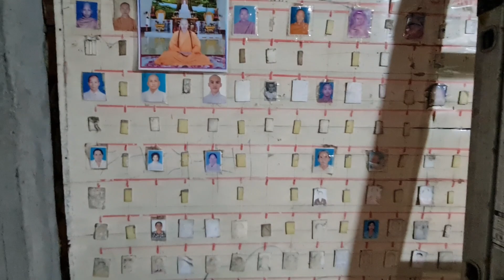Đột nhập Chùa ăn thịt Thầy Thích Tâm Phúc, nơi phật tử ngủ lại | lô tô lgbt